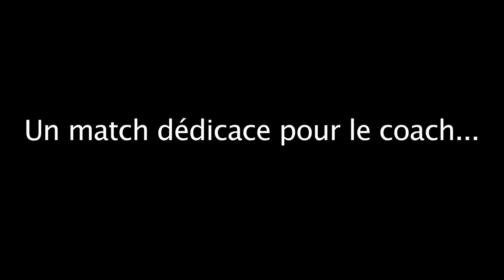RCT: La réaction de Missoup à Bordeaux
Après la victoire du RCT face à l'Union Bordeaux/Bègles (16-27), le Toulonnais Olivier Missoup affichait un large sourire: "Aujourd'hui à Toulon on a envie de gagner tous les matches, on est content que PSA parte sur une bonne note ( ...) . Maintenant, j'attend le prochain entraînement pour repartir avec le nouveau coach pour une autre aventure."